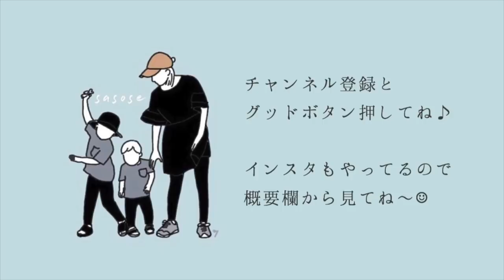【とある一日】シンママ親子のクリスマス♪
今回は我が家のクリスマスの様子を動画にしました♪

今年のクリスマスは平日でしたが、貴重な有給をとって一日中子どもたちと過ごせました＾＾

クリスマスご飯の簡単レシピも載せているので、おうちパーティーなどの際に参考なれたら嬉しいです。

これが2020年最後の投稿になります。
4月にYouTubeを始めて、いつのまにかこんなにもたくさんの方に見ていただけるようになり、感謝の気持ちでいっぱいです。
来年も私らしく、週1〜2投稿を目標に動画配信していくので、どうぞ宜しくお願い致します。

それでは皆さん、良いお年をお過ごし下さい♡